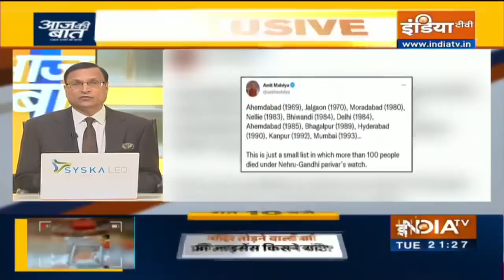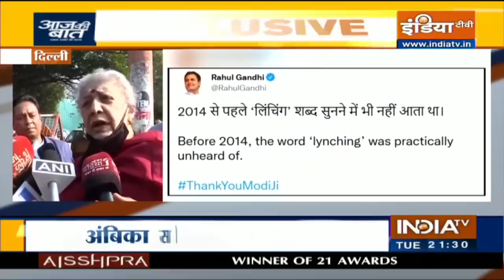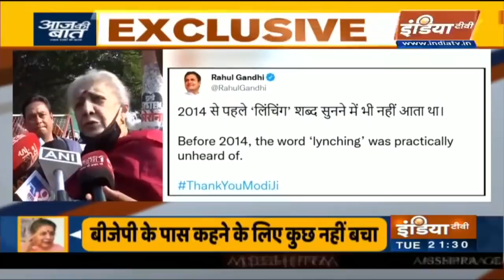Aaj Ki Baat | Dec 21, 2021 | भारत ने कैसे किया पाकिस्तान की फेक न्यूज़ फैक्ट्री का पर्दाफाश ?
इंटरनेट मीडिया के जरिए भारत विरोधी एजेंडा चलाने वालों पर सरकार अब सख्‍त रुख अपनाने लगी है। इसके चलते भारत सरकार ने देश विरोधी प्रोपोगैंडा फैलाने वाले 20 यूट्यूब चैनलों को बैन कर दिया है। आज की बात में देखिए
सरकार ने किन 20 यू-ट्यूब चैनल्स को ब्लॉक किया है।